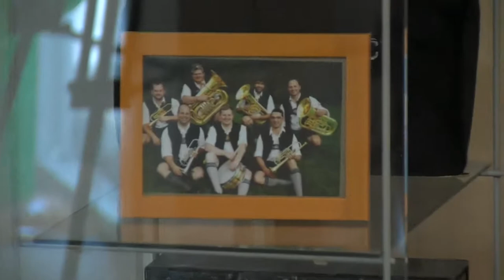Powder vs Vortex | Group A | SeatStory Cup III